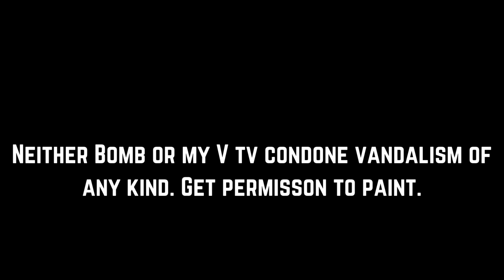BOMB EPISODE - PET STORE graffiti art and mural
Welcome to Bomb!

Episode - PET STORE

The show about graffiti art and murals. Come along and see some of the most amazing artwork in our back streets, side walls and alleys.

Neither MyVtv nor Bomb condone vandalism of any kind. Please get permission to paint.

By:
DivKid.mp3

Harry Style - Adore you (Extended Version)

MyVtv's other show:
The Mix with Moki and Otis
Music video reaction and playlist review.